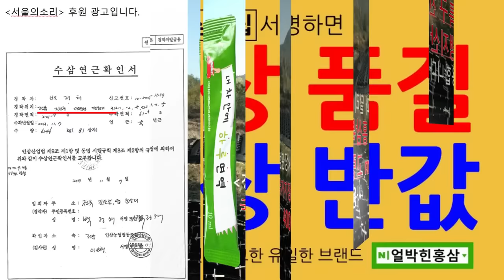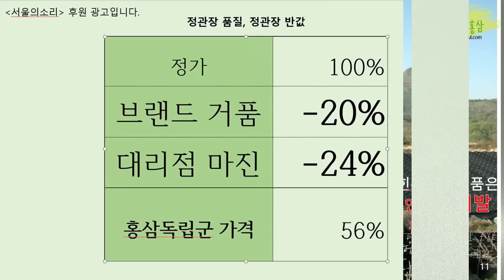굥잘알, 건잘알 3인방의 '다깐다 토크' "김건희 까불면 죽는 길로 간다"